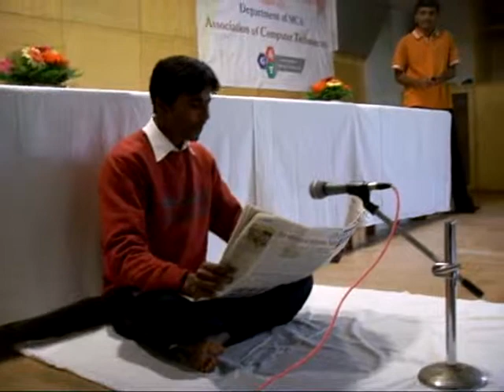A very funny skit by college Students of MIT Alandi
A very funny skit performed by MCA Students.

Jiten - Basanti.